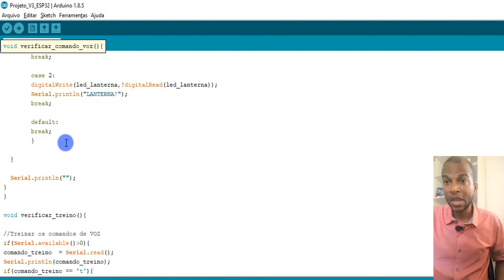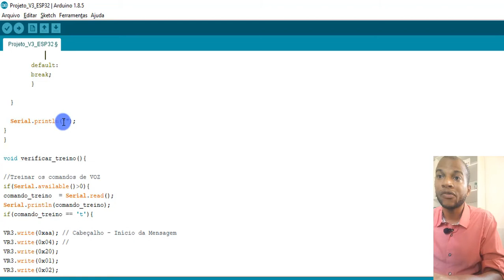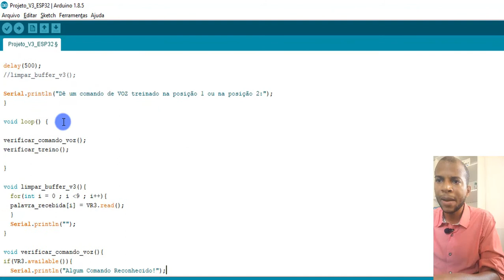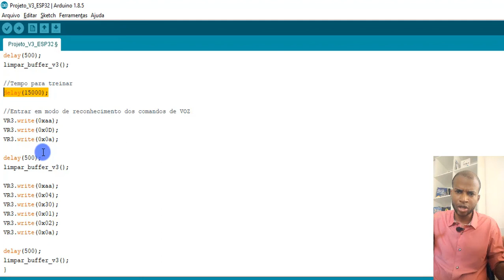Como treinar os comandos de Voz do VR3 com protocolo HEXADECIMAL e ESP32 CAM?